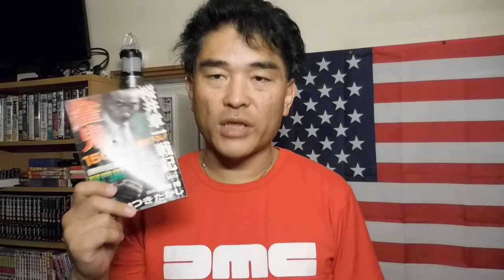【億万長者合宿リメンバー】第85話：私はいまだに基本と基礎の繰り返し。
【億万長者合宿リメンバー】第86話：基本が1番大事！が分からない理由。

「件名：速稼塾（あなたのお名前）」